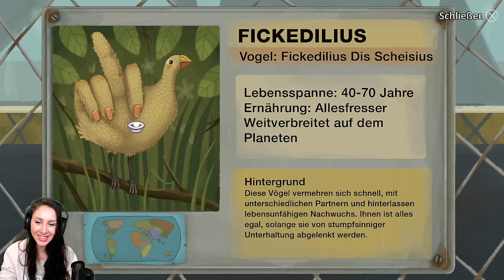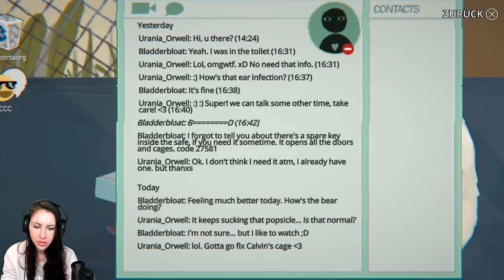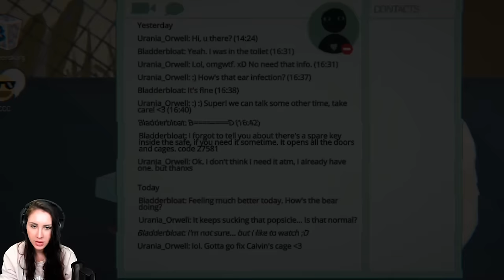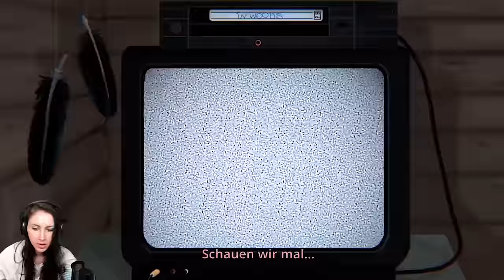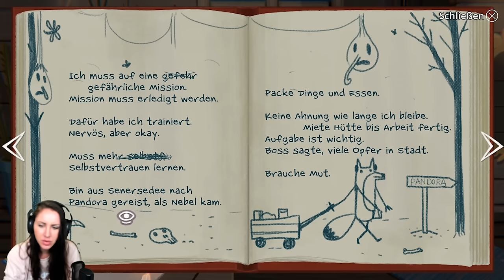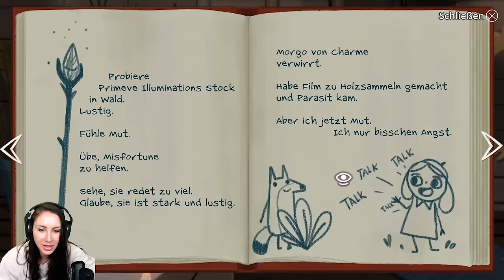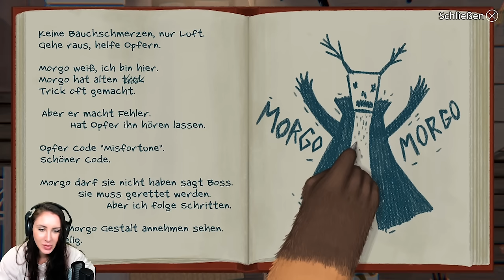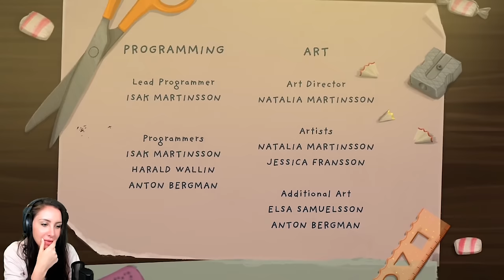Little Misfortune full Game Deutsch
Heute spielen wir Little Misfortune durch. Ein tolles Game, welches auf euren Entscheidungen beruht. Viel Spaß mit Little Misfortune full Game Deutsch wünscht dein Saftiges Gnu alias Verspieltes Gnu!